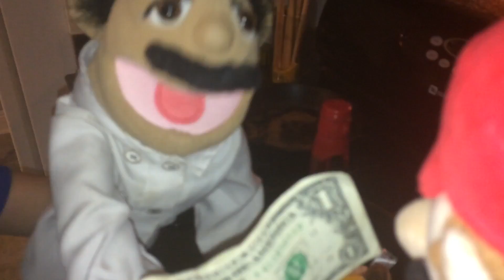LBYT Short: Mario’s Missing Money